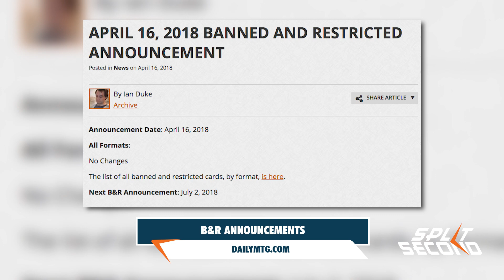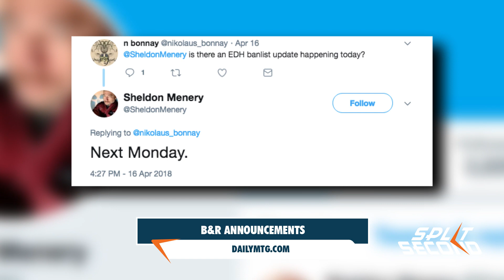New Finish For English Cards - Split Second - MTG News